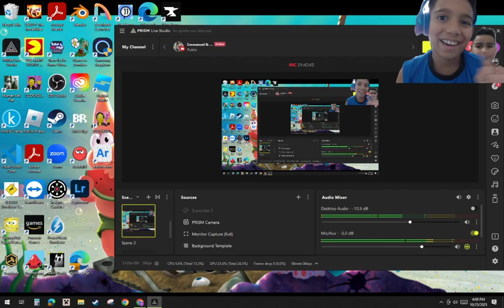We are trying to get more things in woobly life and it gets crazy!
We need the veiers help to find more things in woobly life pleas help us find the secrets in the game.